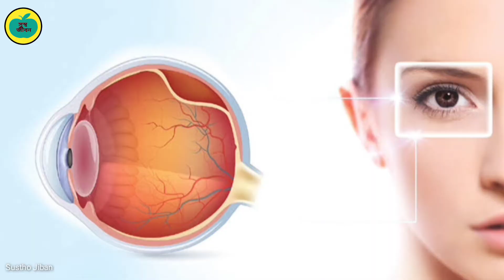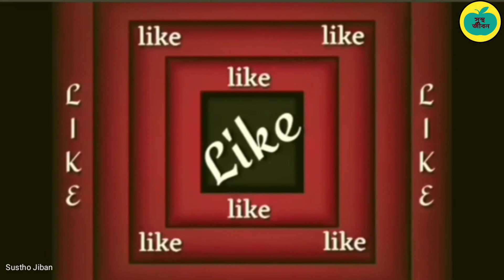চোখ ভালো রাখার উপায় | চোখের দৃষ্টিশক্তি বৃদ্ধির উপায় | চোখের যত্নে খাবার | Sustho Jiban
Hi
I am Shanu Ghosh (Doctor's Assistant).well come to our YouTube channel Sustho Jiban (সুস্থ জীবন)
এটি মূলত একটি স্বাস্থ্য বিষয়ক হেল্থ টিপ্সের চ্যানেল, এখানে থাকবেন আপনারা .আমি থাকবো, আর থাকবে স্বাস্থ্য বিষয়ক সব আয়োজন , চুল থেকে পায়ের তলা পর্যন্ত সব রোগের কথা । এছাড়াও আমরা প্রতিদিন যে খাদ্য গুলি খাই সেই খাদ্যের উপকারিতা ও অপকারিতা নিয়ে আলোচনা করি , আর যে খাদ্য গুলি কাচা খাওয়া যায় না সেই খাদ্য গুলির পুষ্টি গুণ বজায় রেখে কি ভাবে রান্না করতে হয়, তার একটি রন্ধন পদ্ধতি দেখিয়ে থাকি ।

চোখের আলো নিভে গেলে পুরো জীবনটাই হয়ে যাবে অন্ধকার। তাই চোখের যত্ন নিতে হবে।
চোখের স্বাস্থ্যরক্ষার জন্য ভিটামিন এ, ভিটামিন সি, ভিটামিন ই এবং জিঙ্কজাতীয় খাবার খাওয়ার পরামর্শ দিচ্ছেন বিশেষজ্ঞরা।
এছাড়াও আরো অনেক খাবার আছে যেগুলি আমরা অনেকেই জানি না যে, সেই সমস্ত খাবার খেলে চোখ ভালো থাকে। পর্যাপ্ত পুষ্টির অভাবে চোখের ক্ষতি হয়। তাই উপযুক্ত খাবার খাওয়া প্রয়োজন। চোখ ভালো রাখতে পুষ্টিকর খাবার খেতে হবে।
আসুন জেনে নিই চোখ ভালো রাখতে কী খাবেন ?
 বিস্তারিত জানতে ভিডিওটি প্রথম থেকে শেষ পর্যন্ত দেখুন ।
সকল ধরনের স্বাস্থ্য টিপস  পেতে আমার সাথে থাকুন। আপনাদের সেবাই ,আমি আছি সবসময়।

রান্নার জন্য কোন তেল ভালো | সাদা তেল কি দিয়ে তৈরি হয় | রিফাইন তেল এর ক্ষতিকর দিক গুলি কি কি ?👇👇👇👇

ভিটামিন সি যুক্ত খাবারের তালিকা | ভিটামিন সি অভাবে কি রোগ হয় | ভিটামিন সি এর কাজ কি👇👇👇👇👇

জন্মনিয়ন্ত্রণ পিল খাওয়ার নিয়ম | জন্মনিয়ন্ত্রণ পিলের পার্শ্বপ্রতিক্রিয়া | Birth Control Pills |

ভিটামিন ডি যুক্ত খাবারের তালিকা | ভিটামিন ডি এর অভাবে কি রোগ হয় | Skeletal System | কঙ্কাল তন্ত্র |👇👇👇

পেটে বাচ্চা আসলে কি কি খাওয়া উচিত | কি খেলে পেটের বাচ্চা সুন্দর হয় | বাচ্চা নেওয়ার নিয়ম |👇👇

**তালের রসের উপকারিতা | তাল গাছের রস বের করার সহজ উপায় | তালের রস খেলে কি হয় | তাল গাছের রস সংগ্রহ👇

প্রেসার মাপার সঠিক নিয়ম ॥ হঠাৎ প্রেসার বাড়লে বা কমলে কি করা উচিত ॥ Blood pressure measurement ॥

করোনা থেকে বাঁচার কিছু উপায় । কোন কোন খাবার খেলে করোনা ভাইরাস হবেনা ।করোনা হলে কি করনীয় ।👇

তরমুজের উপকারিতা ও অপকারিতা । তরমুজের বীজের উপকারিতা । Benefits Of Watermelon .